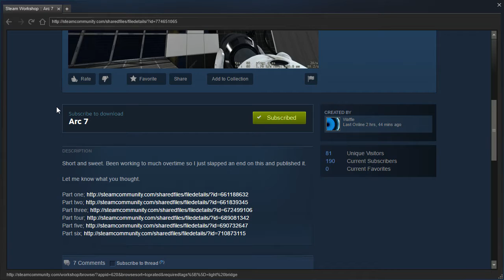Portal 2 PeTI - "Arc 7" by Waffle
Blind playthrough. Where did that cube come from? What was that other stuff? The world may never know...